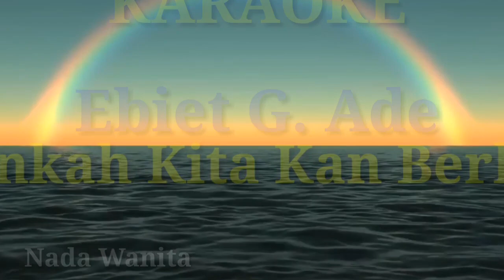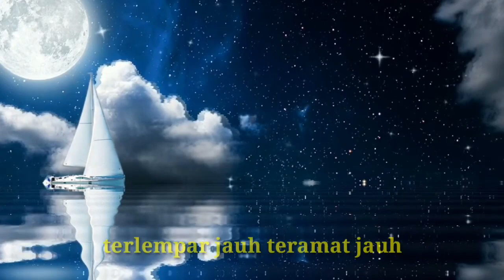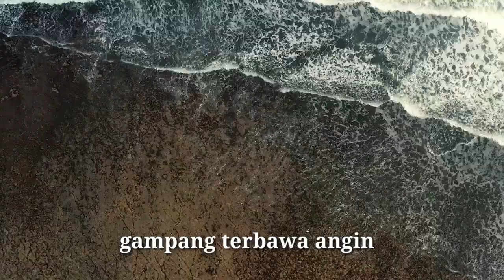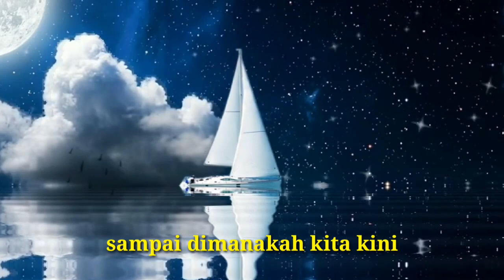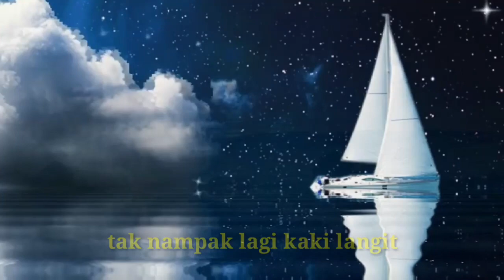Karaoke Kapankah kita kan berlabuh Ebiet G. Ade nada wanita ( NCSK Project )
Setiap penggemar karya lagu & puisi Ebiet G. Ade adalah pelestari.

NCSK adalah gerakan pelestarian Karya2 lagu & Puisi Ebiet G. Ade yg misinya adalah melestarikan. Mari terus nyanyikan lagu ini agar terus lestari!

NCSK adalah Kita

Video & Music Re-take by NCSK Project
Support by:
Komunitas Membumi Bersama Ebiet G. Ade